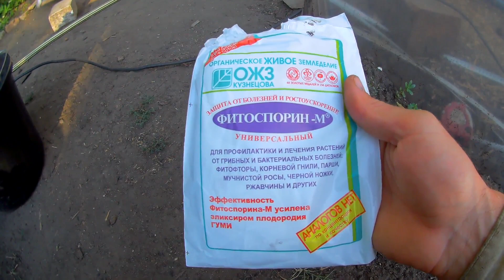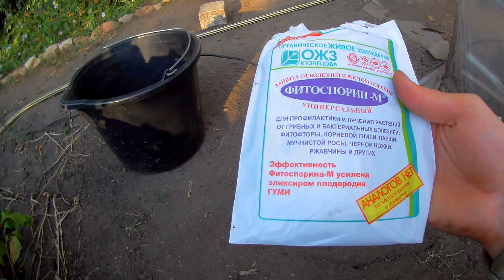Чем Вылечить куст Огурца от грибковых болезней Хороший препарат для Огурцов без Срока ожидания